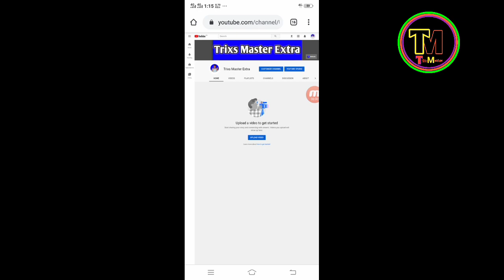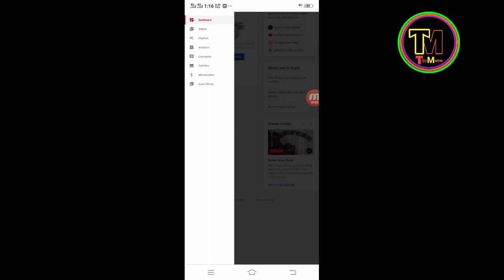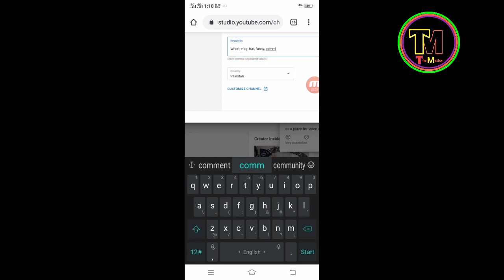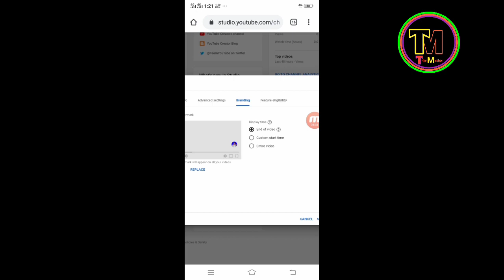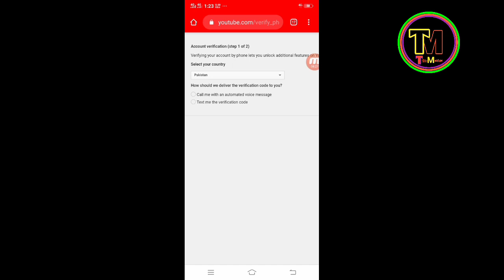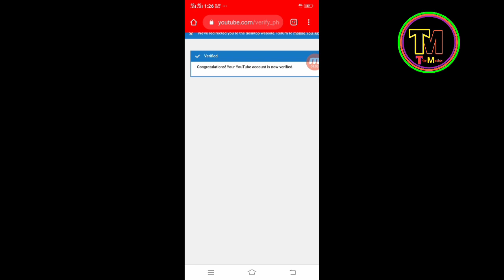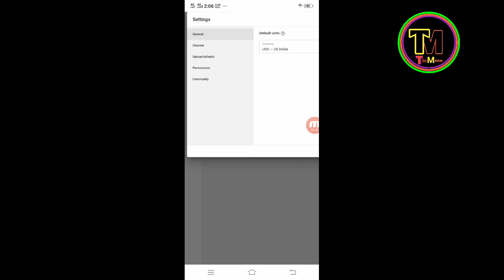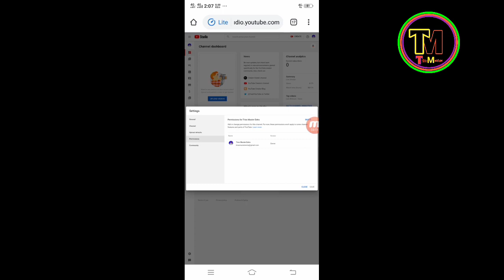How To Make YouTube Channel In 2020 | YouTube Channel Setting | YouTube Channel Customise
Aj ki video Mein Apko btaonga ke ap kese apnay YouTube channel ki setting ker sktay hein studio beta se

ヘ￣￣LINKS ￣￣ヘ